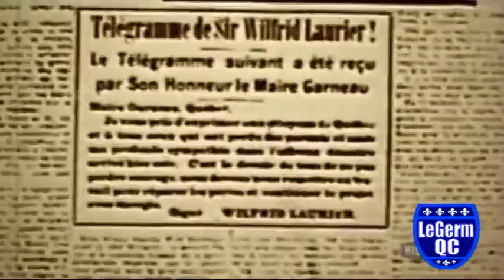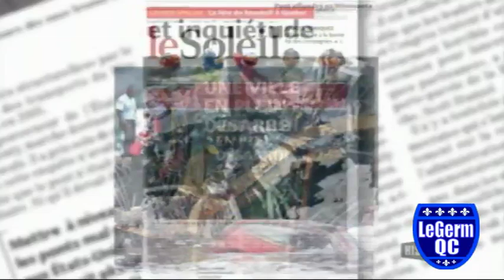Les Grands Projets Québécois - Le Pont Pierre-Laporte de Québec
Documentaire québécois.
Le Pont Pierre-Laporte est un pont routier qui franchit le fleuve Saint-Laurent, reliant les villes de Québec et Lévis. Il possède la plus grande portée principale de tous les ponts suspendus canadiens.

Il est situé à environ 200 m à l'ouest du pont de Québec, entre l'arrondissement Sainte-Foy--Sillery--Cap-Rouge de Québec (rive Nord) et l'arrondissement des Chutes-de-la-Chaudière-Ouest de Lévis (rive Sud).

Au cours des années 1950, le pont de Québec ne parvient plus à gérer le flot automobile. C'est à l'automne 1961 que le ministère de la Voirie et le gouvernement du Québec prennent la décision de construire une seconde traversée du fleuve Saint-Laurent.

Le choix de la construction d'un pont a emporté parmi les différentes solutions suggérées. Pour des raisons économiques, on décide de le construire à proximité du pont de Québec plutôt qu'à partir d'un point aux côtés de la Citadelle de Québec jusqu'à un autre point à l'Ouest du quai de Sillery. Toujours pour des raisons économiques, on choisit un pont suspendu à trois travées de structure.

Les travaux débutent en juin 1966 sous la direction générale de Lucien Martin, ing., conseiller spécial des ministères de la Voirie et des Travaux publics de l'époque.

Le pont est, à l'origine, destiné à s'appeler pont Frontenac en l'honneur de l'ancien gouverneur de la Nouvelle-France, Louis de Buade de Frontenac. Il portera toutefois le nom de pont Pierre-Laporte en l'honneur du ministre Pierre Laporte, qui a été enlevé et retrouvé mort le 17 octobre 1970 pendant la crise d'Octobre. Le 6 novembre 1970, le pont Frontenac est alors inauguré par le Premier ministre du Québec de l'époque, Robert Bourassa, accompagné de l'épouse et des enfants de l'ancien ministre Pierre Laporte.

Il fut construit par le gouvernement du Québec en collaboration avec l'entreprise Parsons Transportation Group. Ses voies font partie de l'autoroute 73 (autoroute Henri-IV) et il permet d'accéder à Québec depuis l'autoroute 20, (route Transcanadienne), sur la rive Sud du fleuve.